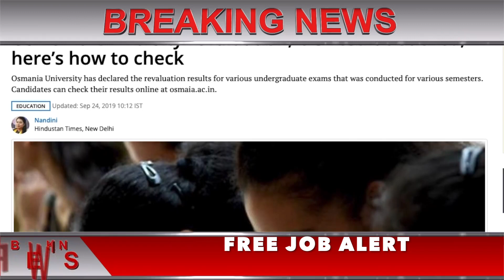Osmania University Revaluation Results 2019